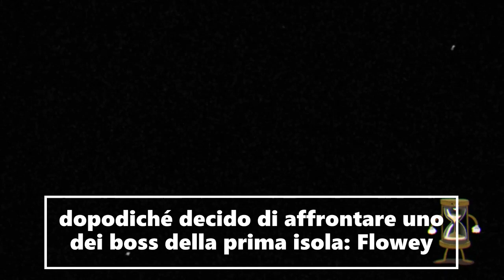Cuphead ep 2: boss fight e nuovo livello